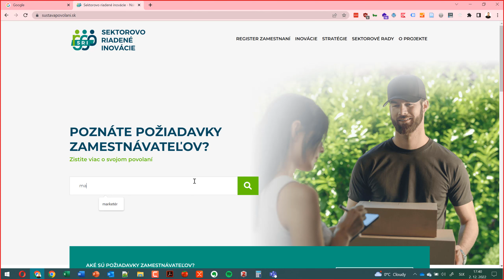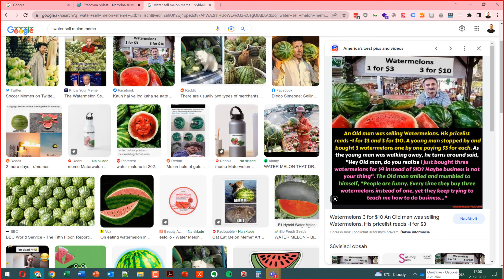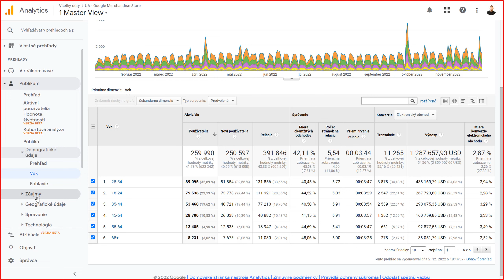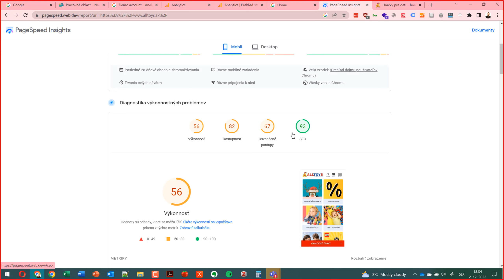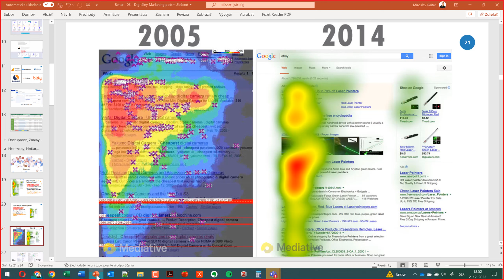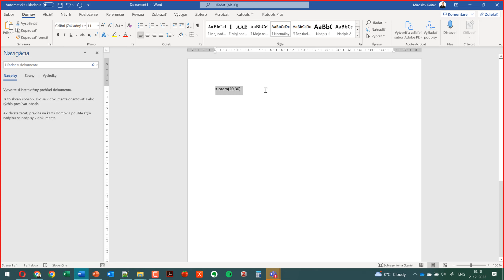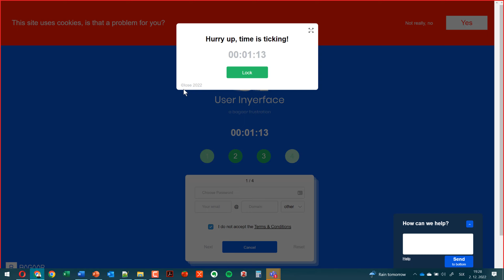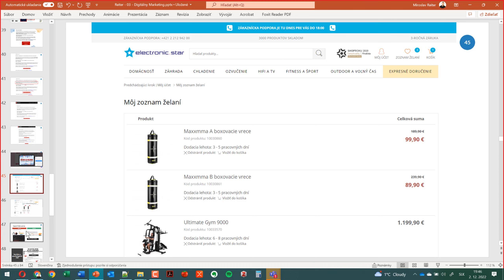🤳 UK FM Kurz Digitálny Marketing - PR03a - Správanie, Google Analytics, Clarity, Heatmapy, UX, UI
Miesto: Univerzita Komenského Fakulta Managementu FM UK
Cvičenie: UK FM v Bratislave (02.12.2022)

Obsah: UK FM Kurz Digitálny Marketing - PR03a - Správanie, Google Analytics, Clarity, Heatmapy, UX, UI

⭐ Obsah nadupaného kurzu Digitálny Marketing⭐️
⌨️ (0:00:00) Sektorovo Riadené Inovácie
⌨️ (0:10:00) Vyhľadávanie
⌨️ (0:20:00) Google Analytics
⌨️ (0:30:00) Prelaď Publika
⌨️ (0:40:00) Segment
⌨️ (0:50:00) Minifikovaný kód
⌨️ (01:00:00) Teplotné mapy
⌨️ (01:10:00) Microsoft Clarity
⌨️ (01:20:00) Čo upúta pozornosť
⌨️ (01:30:00) Chyby, Zlepšenia
⌨️ (01:40:00) Temné odkazy
⌨️ (01:50:00) Produkt nedostupný
⌨️ (02:00:00) Príklady